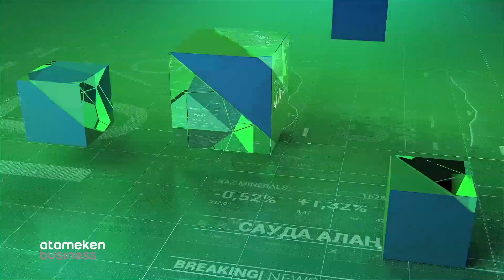Сауда алаңы | 21.10.2019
Жүргізуші: Диас Оразов